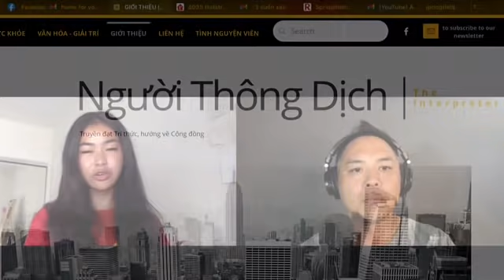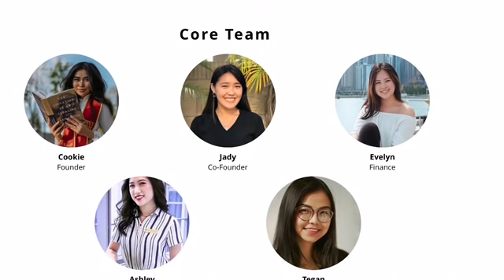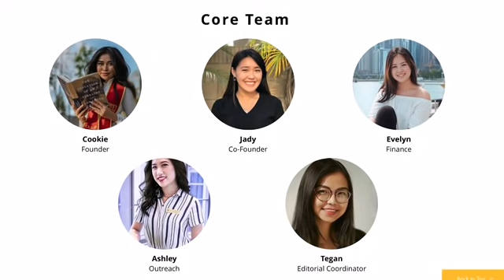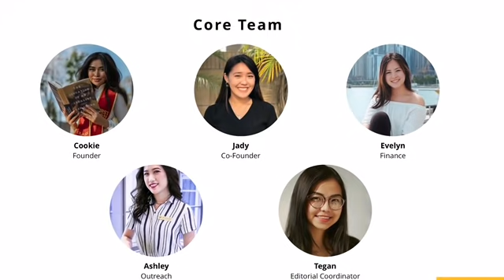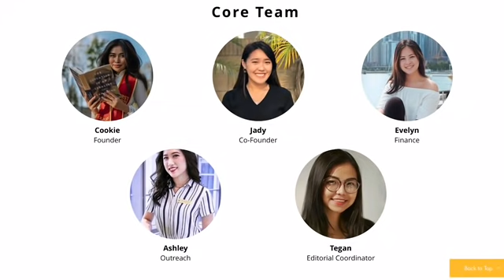Nhóm Nữ lưu khét tiếng Cookie Dương “Ca Dao”, tung chiêu ám sát Truy lùng diệt tận … !